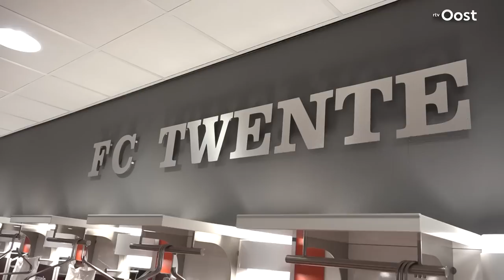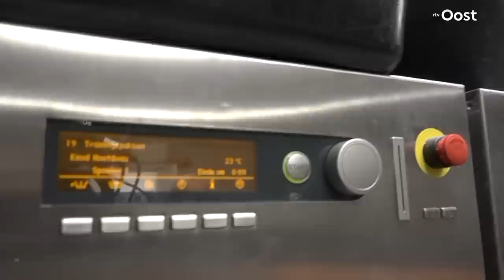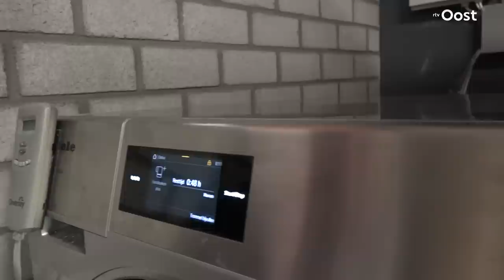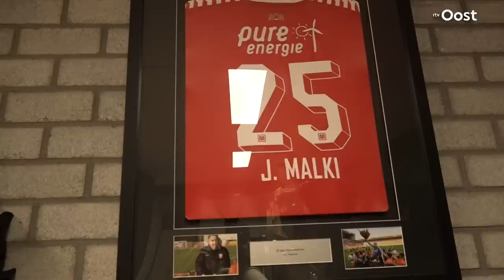Materiaalman Jacob Malki kan niet leven zonder FC Twente | RTV Oost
Hij is al 26 jaar materiaalman bij FC Twente en dat zal voorlopig ook zo blijven. Jacob Malki kan zich geen leven voorstellen zonder FC Twente. We gingen een avondje met hem mee.